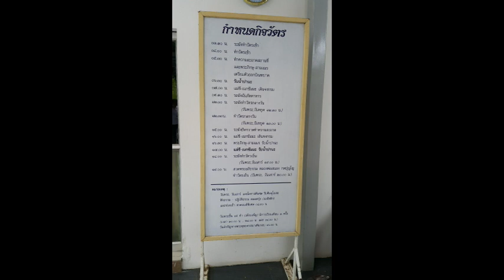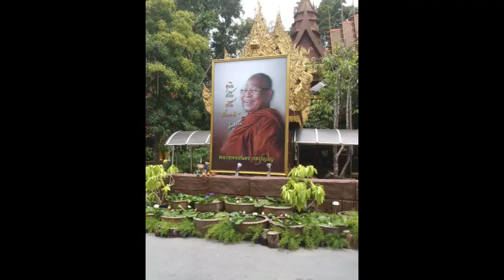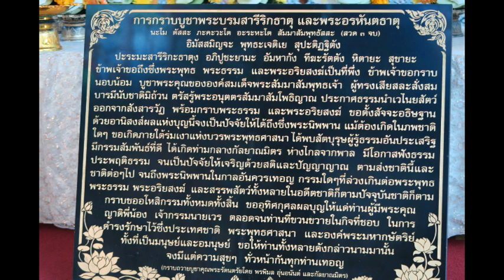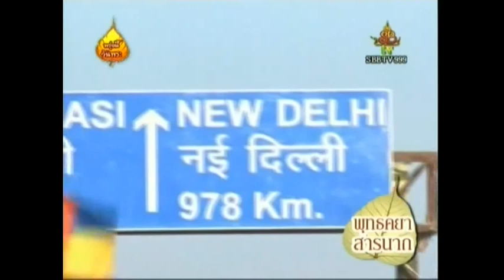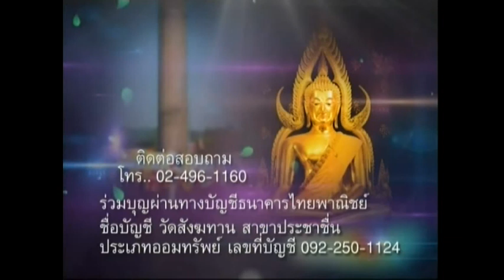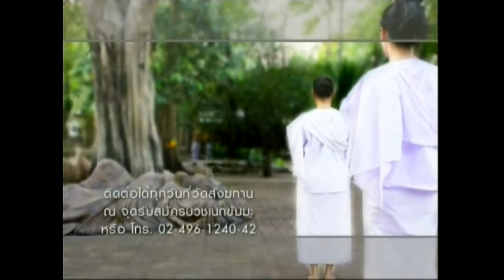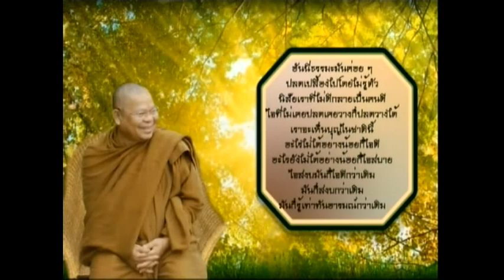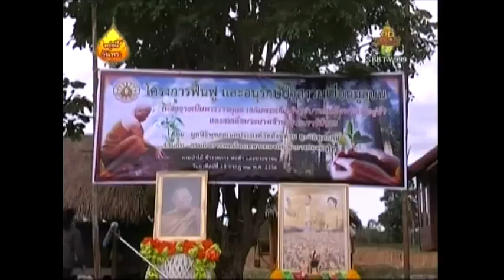ลูกหลานใครติดยาเสพติด ยาบ้า ยาม้า ลองฟังหลวงพ่อสนอง กตปุญโญ ท่านเทศน์สอนเหล่าทหารดูครับ FM89.25MHz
ลูกหลานใครติดยาเสพติด ยาบ้า ยาม้า ลองฟังหลวงพ่อสนอง กตปุญโญ ท่านเทศน์สอนเหล่าทหารดูครับ บันทึกจาก FM89.25MHz